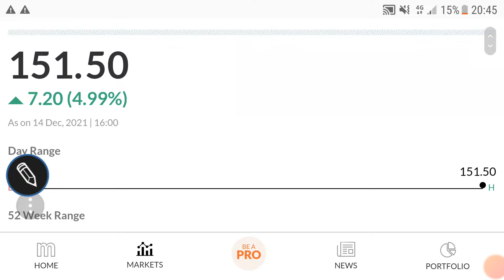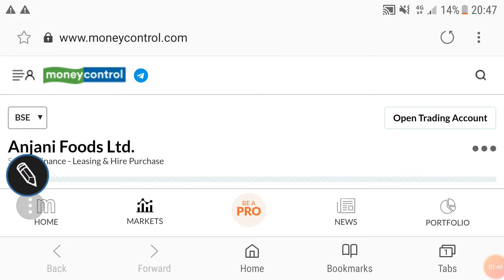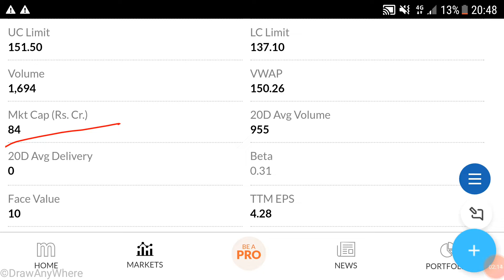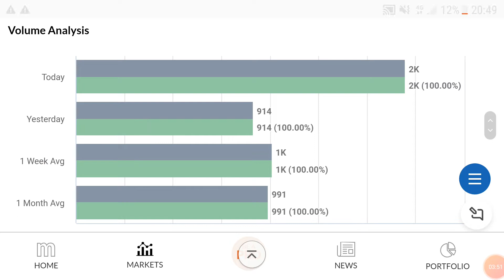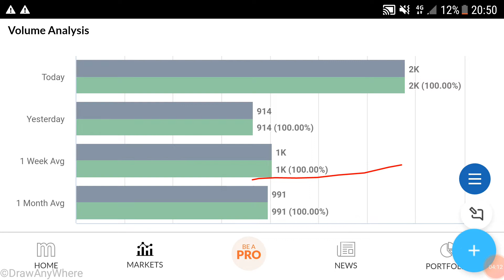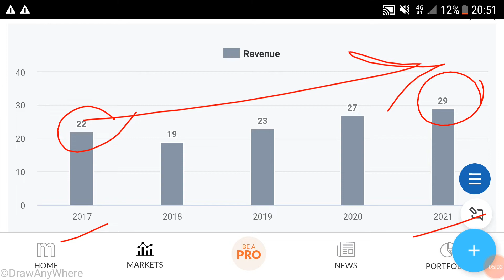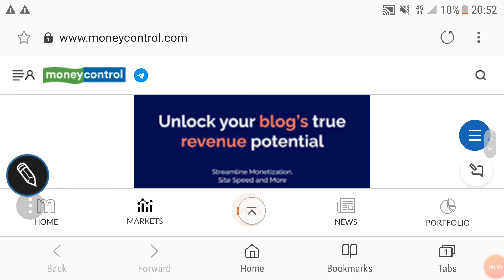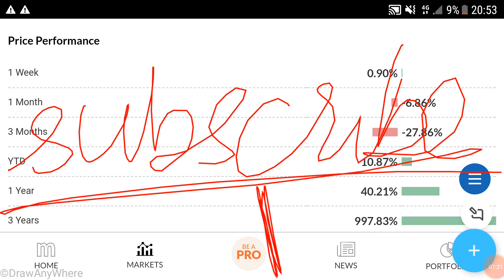ANJANI FOODS SHARE PRICE ANALYSIS🌹DETAILED ANALYSIS🌹 यदि ये share भागा तो फिर हाथ नहीं आएगा 🌹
ANJANI FOODS SHARE PRICE ANALYSIS🌹

last video:-
DIVIS LAB SHARE ANALYSIS🌹TARGET🌹

Other video topics:
Stock investment
Stock analysis
Stock recommendations